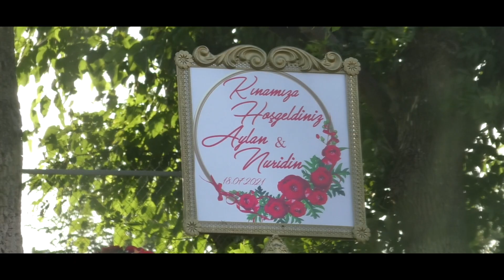Nurdin & Aylan Henna Trailer - Hamid -Tv Production